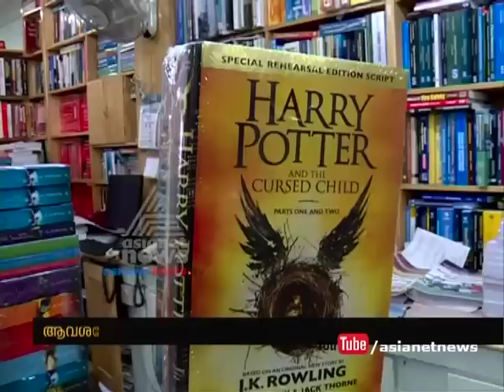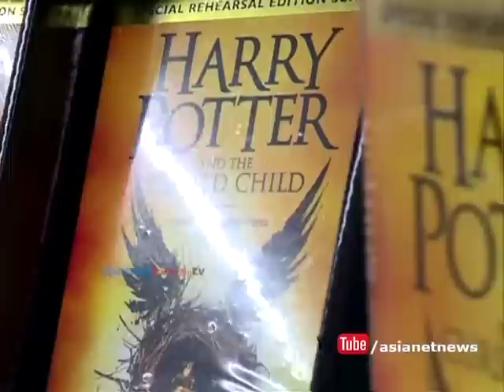Harry Potter and the Cursed Child new book's release